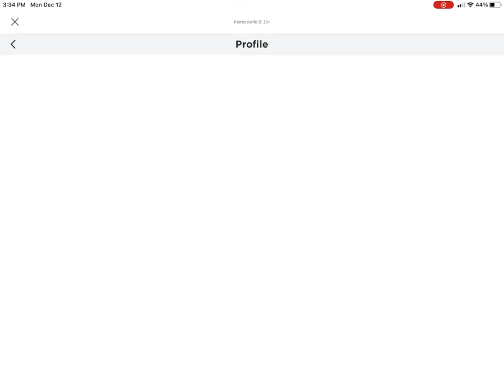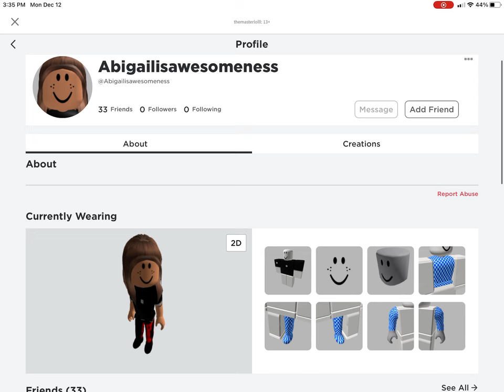Looking at my old account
So This Was My Old 2020 Account, Even Though My Current Account Was One Year Older, This One Was The Original, The Current Was Originally On My Dads Phone, I Left The Account Since The Device With The Account On It Suddenly Had A Mind Of Its Own, Uncontrollably Clicking On Anywhere Thats Clickable, We Took It To A Mobile Repair Guy Like More Than Three Times, But Nothing Worked.., So I Bought A New Mobile Device But They Forgot The Password To The 2020 One And Decided To Use The Older One On My Dad's Phone, And Thats How Im Using This Type Of Account